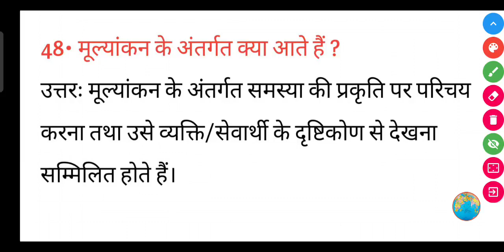मूल्यांकन के अंतर्गत क्या आते हैं ? || mulyankan ke antargat kya aate Hain